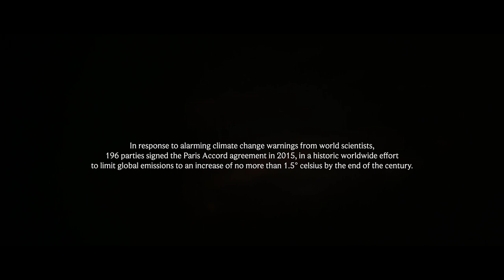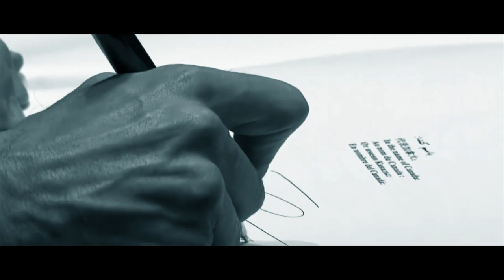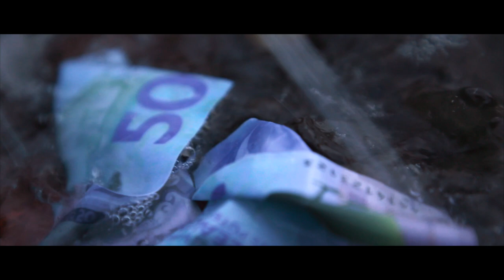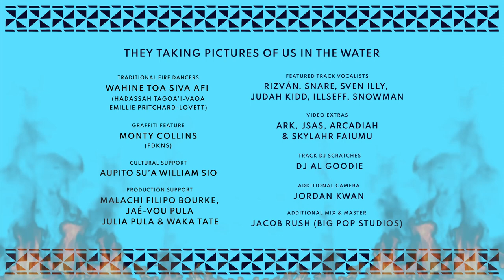They taking pictures of us in the water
Poetry written by Audrey Brown-Pereira
Performed by Rizván, Snare, Sven Illy, Judah Kidd, Illseff, Snowman
Video Extras: Ark, Jsas, Arcadiah & Skylahr Faiumu featuring poetry performed by Audrey Brown-Pereira
Produced by 37Hz

It takes a village to raise a child and this version of Audrey Brown-Pereira’s poem “they taking picture of us in the water” is such an example of the Pasifika community of creatives from hip hop artists,  poets and dancers coming together for a common cause to raise the global consciousness on the impacts of climate change on our Pacific people.

The collaboration led by Anonymouz in the form of a call and response to Audrey’s poem is recognition of the power of music and the universal impact of Hip Hop, which in 2023 celebrates its 50th anniversary. This new version of “they taking pictures of us in the water” in the form of poetry, Hip Hop, dance and digital artistry is a creative collaboration of galaxies to connect people on a global level to the urgency of climate change.  #1.5tostayalive!

Audrey Brown-Pereira
Audrey Brown-Pereira is a poet who plays with text on the page and performs words in the air/ ear. Her poetry collections include ‘Threads of Tivaevae: Kaleidoskope of Kolours’ with Veronica Vaevae by Steele Roberts, ‘Passages in Between I(s)lands’ by Ala Press and ‘A-wake-(e)nd’ by Saufo’i Press.   Audrey is of Cook Islands Maori and Samoan descent, born on the island of Rarotonga and raised in South Auckland. A graduate of Auckland University and the National University of Samoa, Audrey lives in Samoa with her family and works for an environmental organisation that serves the Pacific region.

Credits
Poetry Written & Performed By Audrey Brown-Pereira
Creative Producers: 37 Hz
Creative Director, Music Producer, Audio Mix, Camera & Video Editor: Anonymouz (Faiumu Matthew Salapu).
Production Manager, Lighting & Camera Assist: Lowtrack4 (Areta Tanoa’i).
Producer & Site Manager: Tiumalu Noma Sio.
Wardrobe & Choreographer: Luisa Pula.
Drone Footage: Incredible Images.
Female Taupou Traditional Dancer: Melania Agaimalo.
Contemporary Male Dancer: Happy Feet (John Vaifale).
Traditional Fire Dancers: Wahine Toa Siva Afi (Hadassah Tagoa’i-Vaoa, Emillie Pritchard-Lovett).
Graffiti Feature: Monty Collins (Fdkns).
Cultural Support: Aupito Su’a William Sio.
Production Support: Malachi Filipo Bourke, Jaé-Vou Pula, Julia Pula & Waka Tate.
Featured Track Vocalists: Rizván, Snare, Sven Illy, Judah Kidd, Illseff, Snowman
Video Extras: Ark, Jsas, Arcadiah & Skylahr Faiumu
Track Dj Scratches: Dj Al Goodie
Additional Camera: Jordan Kwan
Additional Mix & Master - Jacob Rush (Big Pop Studios)

Read more about Anonymouz (Faiumu Matthew Salapu) HERE

Pasifika Voices 2023 features a collection of gifted Pacific poets joined by indigenous artists to create an artistic, insightful, digitally enhanced offering in this curated series of three video poems.

The Mana Moana - Pasifika Voices collection of video works was created to amplify and support the Pacific to drive global action to reduce greenhouse gas emissions. This collection is the third in a series that began in 2021.  These poems have been gathered from our Te Moana-nui-a-Kiwa to reflect the voices and experiences of our past and present Poets, providing offerings of wisdom and insight for a new generation.

This initiative is supported by Aotearoa New Zealand and coordinated by the Secretariat of the Pacific Regional Environment Programme (SPREP), Storybox, with the support of Pacific Islands poets and artists, to amplify the Pacific voice at COP28.

Series Credits
Special Curator    Audrey Brown-Pereira
Directors/Mana Moana Curators  Mike Bridgman & Rachael Rakena
Music Director    Laughton Kora
Executive Producer   Rob Appierdo
Series Producer   Amanda Walker
Production Manager   Andrew Croot
Post Production Supervisor   Ruth Korver
Graphic Design   Girish Parbhu

Made with support from   Toi Rauwhārangi College of Creative Arts, Massey University
Produced by     Mana Moana Collective and Storybox

Thanks and acknowledgement to everyone involved in creating these works.